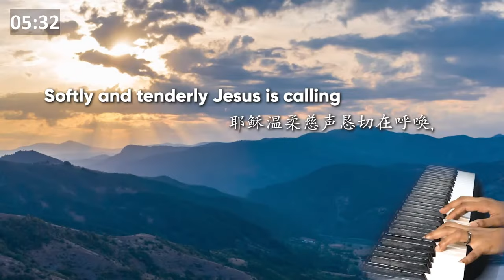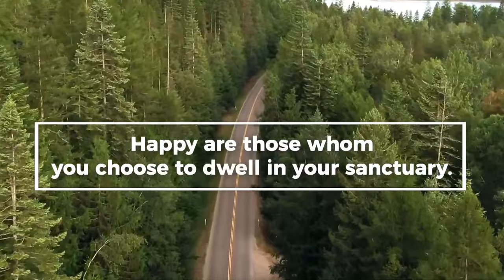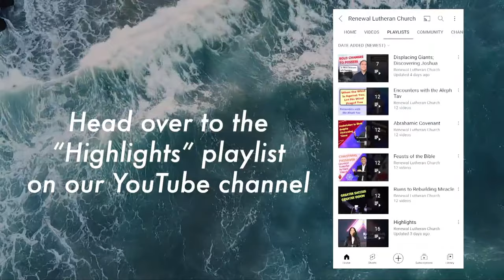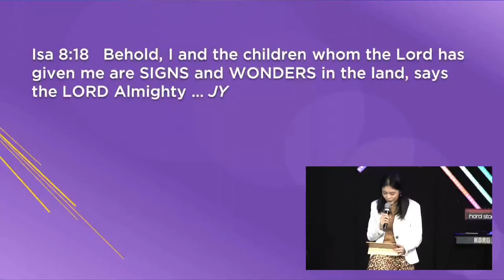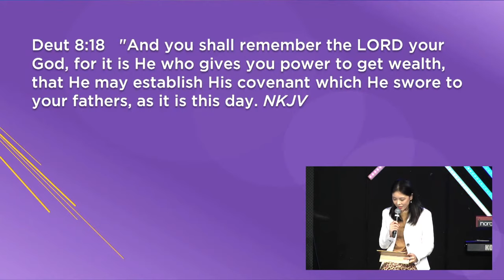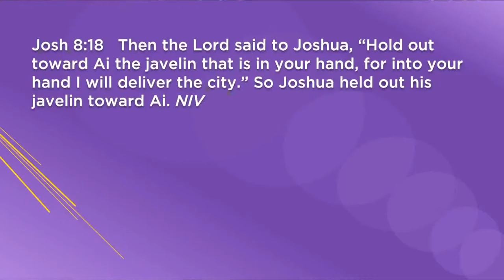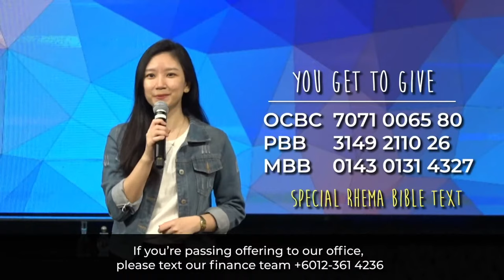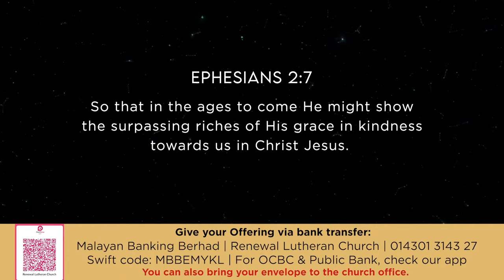SUN 9b. Vision Refreshed & Empowered - Displacing Giants; Discovering Joshua, 7 Nov 21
27:03 Message
1:07:57 Upcoming Events

Worship Credits:
1. Standing on the Promises of God
Russell Kelso Carter
CCLI SONG # 31803
Public Domain

2. Free
Joth Hunt
2007 Planetshakers Ministries Int. Inc. (Admin. by CopyCare Asia Ltd (Singapore Branch))

3. 10,000 Reasons
2011 Atlas Mountain Songs (Admin. by Capitol CMG Publishing)

4. Shout to the Lord
Darlene Zschech
1993 Wondrous Worship (Admin. by CopyCare Asia Ltd (Singapore Branch))